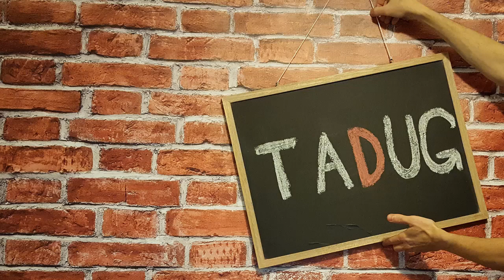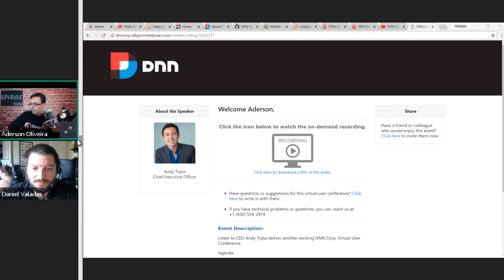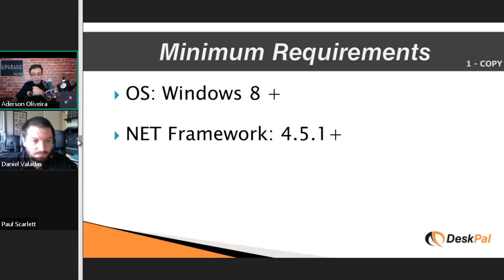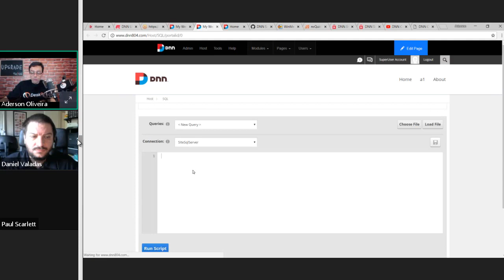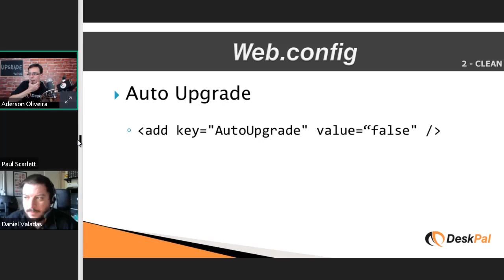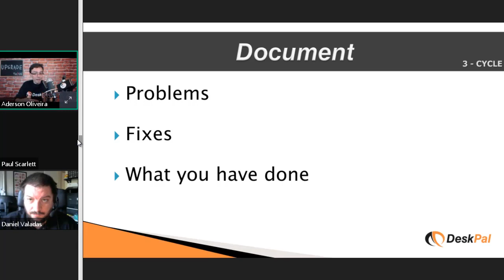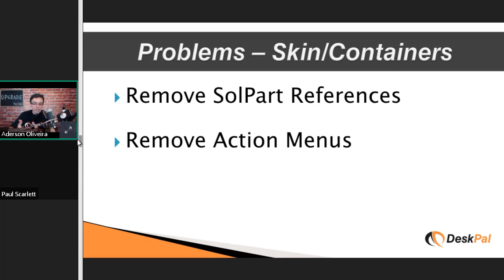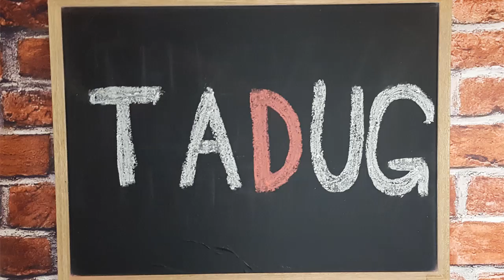July/2018 TADUG Meeting - DNN Upgrade - Does It Have To Be A Pain?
This was the July/2018 edition of the TADUG - The Toronto Area DNN User Group - Aderson Oliveira show us that yes, it is a pain to upgrade DNN, but with a good game plan you can minimize the most painful problems.